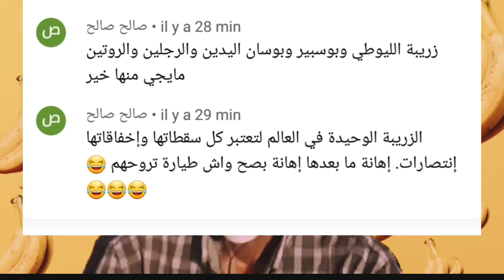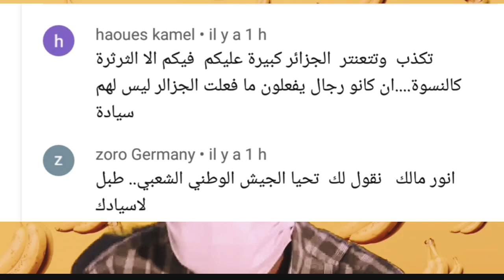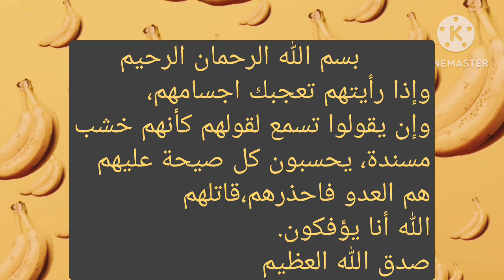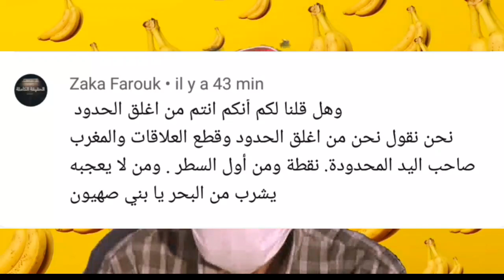عندما يرد عليك بعض الأغبياء في تعليقاتهم (أقول بعض) وليس الكل/new_even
عندما ترى الكلاب البشرية تنبح وراءك، فاعلم انك على حق، وأنك في الطريق السليم، لنرى جميعا بعض تعليقات مغفلين من الضفة الأخرى. وعندما ترى ان حاكم او حكام دولة ما، ظالمون لشعوبهم لا يحترمون لا الصغير ولا الكبير، ولا الطفل ولا الرضيع، المسن او الشيخ ذكورا وإناثا، .شكل ٱخر من التعاليق الوقحة. عندما ترى حاكم او حكام دولة ما، لا يفقهون في أدب الكلام، ويشيرون بالشتم والسب يمينا وشمالا، ويكذبون صباح مساء وبدون خجل، ويخافون من خيالهم، فاعلم أن غالبية شعوبهم تترعرع على البهتان والكذب والوسواس والفجور، والخوف، والحقد، وعدم الثقة من نفسها، ولما يواجهها اي احد بالحقيقة البينة أو أي موضوع كيف ما كان او كلام شفوي، فما بالك بمحاضرة في التاريخ مثلا، او التراث او حتى الأزياء، يخيل لهذه الشعوب أنها هي المستهدفة، لأن هذه الكلمة الأخيرة زرعها فيها حكامها، ولأن هذه الأخيرة أيضا أي (حكامها)تعرف انها جاءت بالعنف وبالسلاح، رغما عن انف شعوبها، وانها على دراية ان بعضها ينتظر فقط اية فرصة سانحة ليرتمي على البعض الٱخر لتنحيته او لتصفيته لهذا نجدهم دائما خائفون، ولهذا السبب زرعت حقدا دفينا في شعبها اتجاه الٱخرين، حتى صار هذا الشعب يخاف ويشكك في اقرب الناس اليه، وتركته هائما لا يلتفت ولا يفكر حتى في طلب حقه المشروع، هذا النوع في قلوبهم مرض، عندما تكلمه لا يفهم ويرد عليك بجواب مخالف تماما لكلامك حتى لا اقول (سؤالك) مثل هذا الصنف من الشعوب قال تعالى في حقهم : (وإذا رأيتهم تعجبك اجسامهم وإن يقولوا تسمع لقولهم كأنهم خشب مسندة، يحسبون كل صيحة عليهم، هم العدو فاحذرهم، قاتلهم الله انا يؤفكون)...صدق الله العظيم...(هنا لا اصنف الجزائريين أعداء ابدا، ولو انهم صنفونا كذلك... فقط لأنني لم يمكنني تغيير الٱية الكريمة.).تعليقاتهم مرة اخرى. هذا مثل صغير لتعليقات بعض الكراغلة الأغبياء الذين لا يفقهون في القول والرد الا بالشتم وبالسب لأنهم جهلة مغفلون وخبثاء، يا أتباع تبون، لم يسبق للجزائريين في الماضي قبل مجيء معتوهكم تبون ان كانوا مرضى ومعقدين نفسيا اتجاه المغرب !! ماذا وقع لكم؟ واتخيل الٱن منظر هؤلٱء المرضى الجهلة وشكل وجوههم، حسبي الله ونعم الوكيل، هذا هو مستوى التبونيون الأغبياء